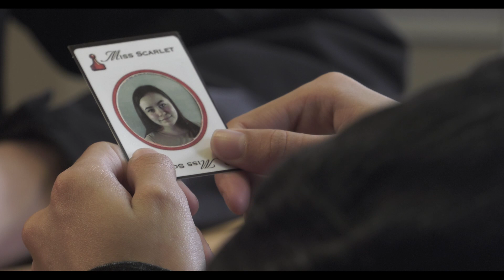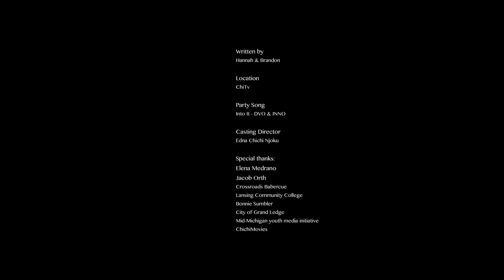The Stranger's Game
The A-Team, in association with ChichiMovies & Lansing Community College, presents The Stranger's game.

Starring Elena Medrano, Jacob Orth, and Erick Hufnagel

Tagline: Flashing back in the hopes to win her back, Ted enters the strangers game, only to realize the worst.

Written and Directed by Hannah Irwin
Original script by Brandon Camarillo
Produced by the A-Team, Chichimovies, LCC

Special thanks
Crossroads Barbecue
Bonnie Sumbler
LCC
City of Grand Ledge
The Mid-Michigan Youth Media Initiative